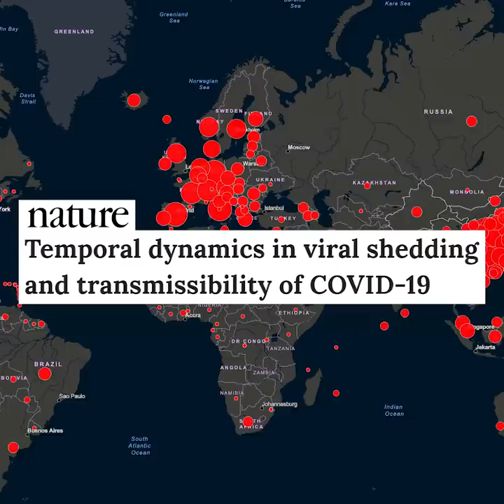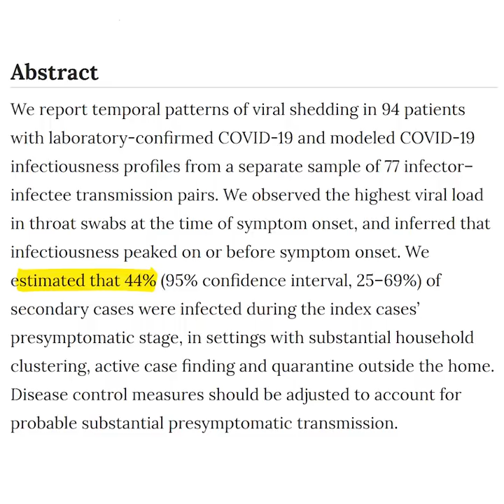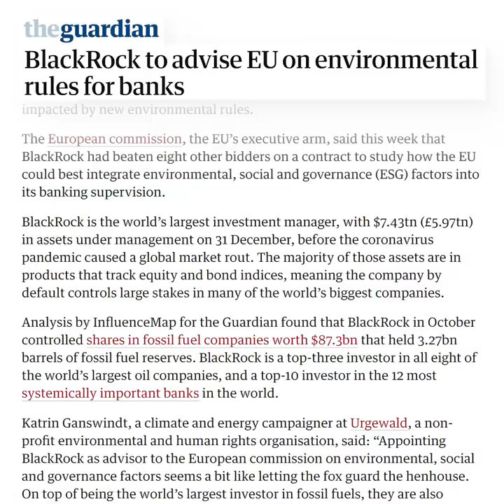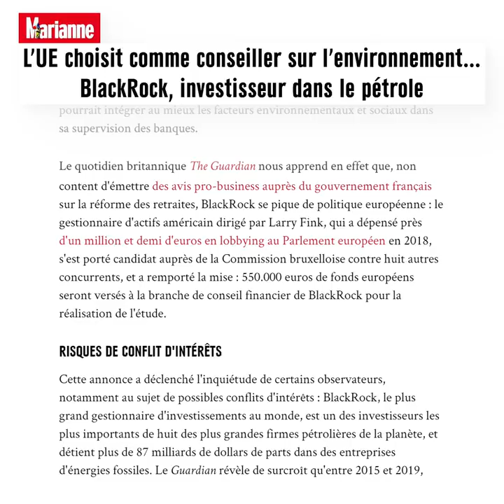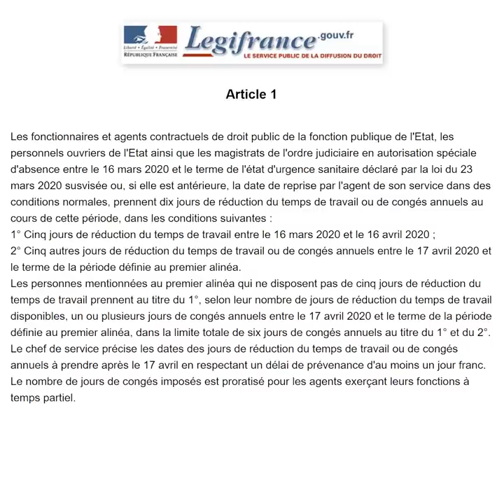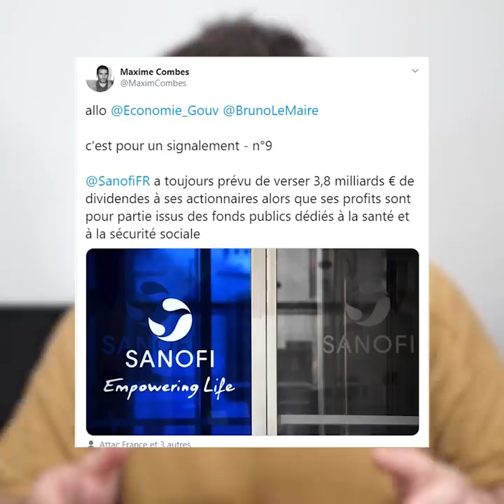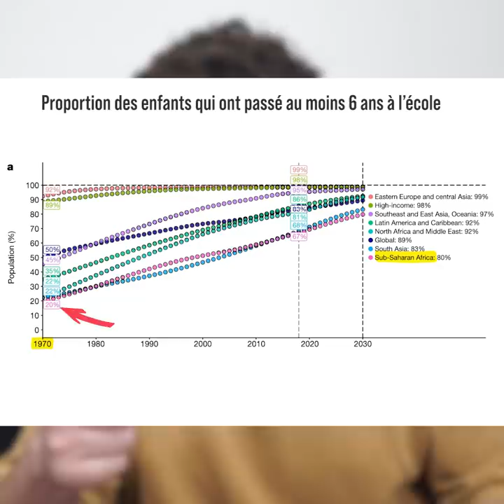Blackrock conseille l'UE, qui va payer la crise, contamination présymptomatique... 5 news du 16/04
5 news coronavirus du 16 avril. Au menu : Blackrock conseille l'UE, qui va payer la crise, contaminations présymptomatiques...
⚡ Plus de 20 vidéos réservés aux membres sur le climat, l’énergie, la politique, l’U.E. Rejoignez-nous :)

[ SOURCES ]

L’ordonnances pour les fonctionnaires